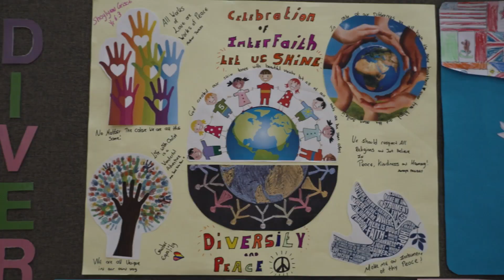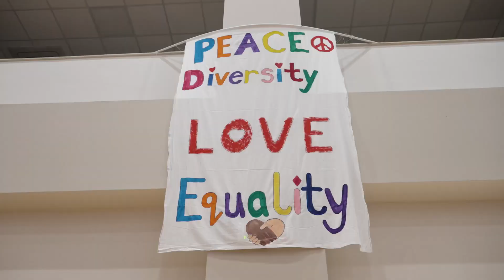Interfaith Event 24th February 2023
Why are there wars if relisions proclaim peace, and if there was a god, then why did he not answer prayers and allow natural disasters to happen?
Faith leaders gathered at Maria Regina College Qawra Primary faced these burning questions from young students gathered to mark Interfaith Harmony Week.
Organized by the Malta Foundation for the Wellbeing of Society, this evenit brought more than 260 students from Years 4, 5 and 6 together with leaders from 15 different faiths and religions to send a common message of love and acceptance.
The students enthusiastically prepared for this event by putting together an exhibition, dance sequences, and a poetry recital for the arrival of the faith leaders.